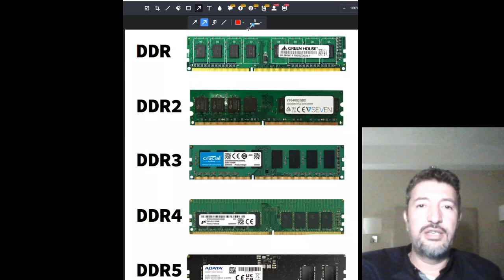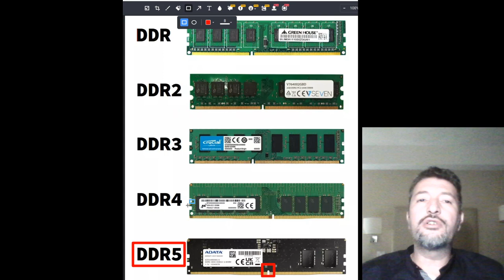Introducción a la Arquitectura de Computadoras - DDRs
Introduccion a Memorias DDR (Double Data Rate) o de Tasa de Transferencia Doble